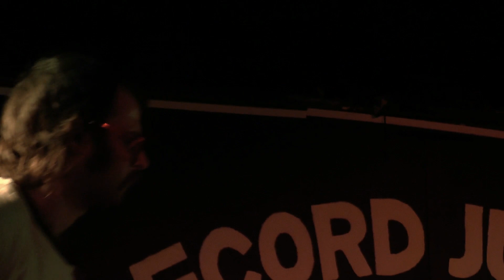Wine Lips - Stimulation - Record Junkee - Sheffield - 23/11/22...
Wine Lips - Record Junkee - Sheffield - 23/11/22...
Wine Lips
Toronto based garage punk psych rockers, Wine Lips hit the stage for the first time in the fall of 2015. Initially a part time project between songwriter/guitar player, Cam Hilborn and drummer Aurora Evans, the band began playing clubs in Toronto, stretching organically to surrounding cities, and then into Quebec.
Wine Lips is Cam Hilborn on Guitar and Vocals with Aurora Evans on Drums, Jordan Sosensky on Guitar and Charlie Weare on Bass.